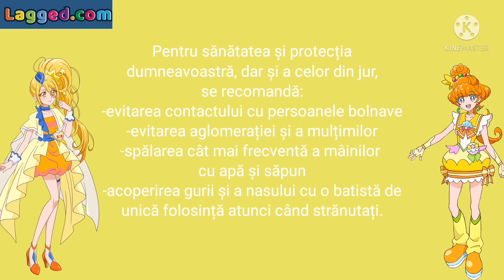Lagged Tv Ident Avertisment de protecție